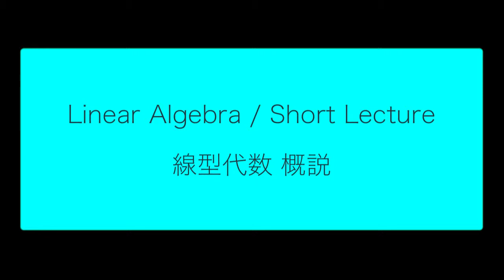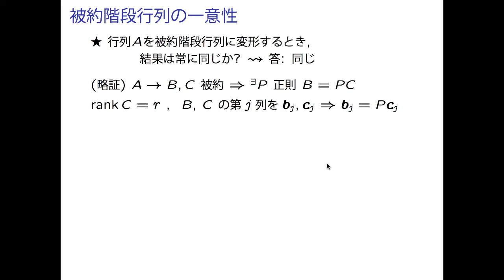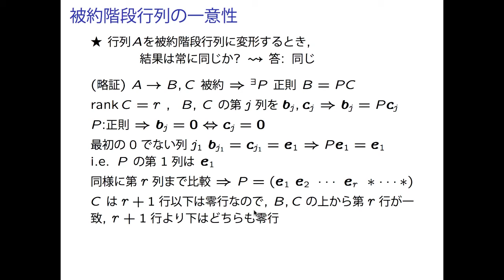LA1 3 04 RedEchelon 04